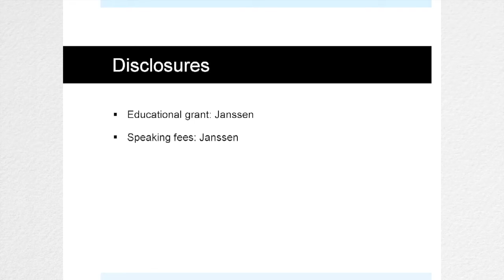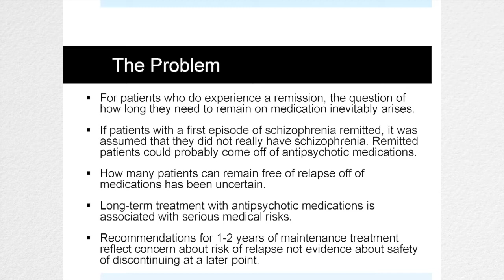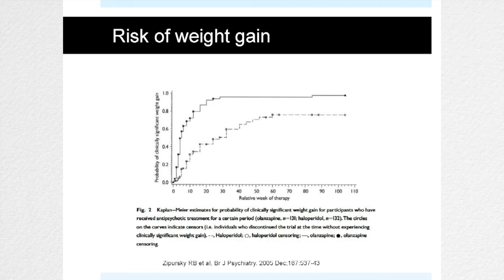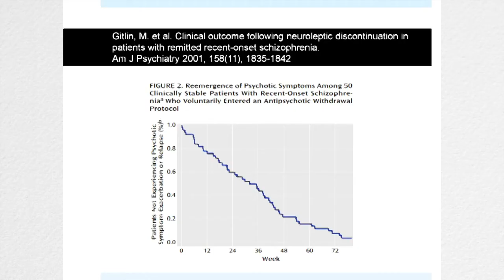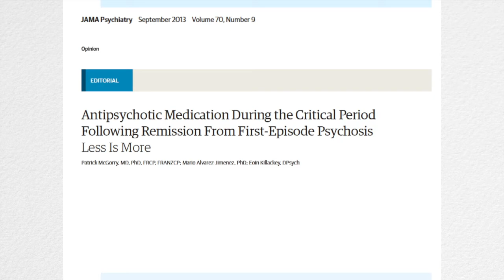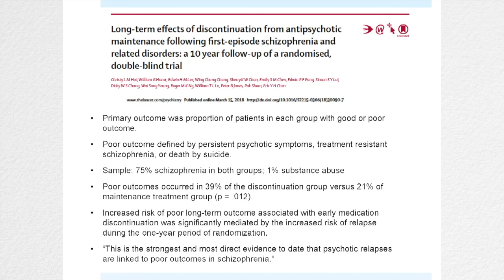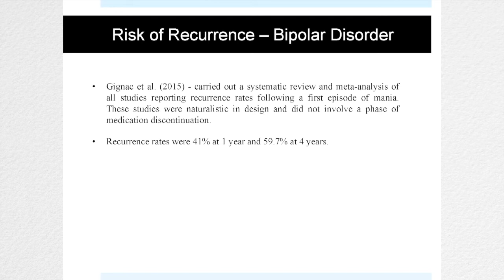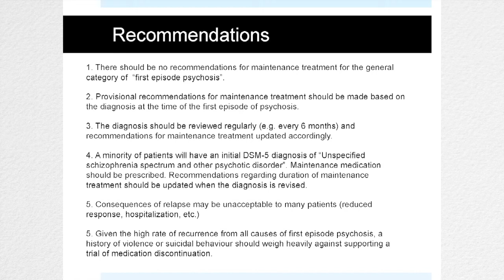Reconsidering Medication Discontinuation After a First Episode of Psychosis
Dr. Robert Zipursky presents Grand Rounds at CAMH in April 2018
Learning objectives: Outline the different study methodologies used to determine recurrence rates following a first episode of psychosis, as well as their limitations; Describe the risk of recurrence with and without maintenance medications for individuals who have remitted from a first episode of psychosis; Describe the risk of developing schizophrenia and bipolar disorder when a person has a first episode of cannabis-induced psychosis.

Dr. Zipursky joined the University of Toronto Department of Psychiatry in 1991 and established the First Episode Psychosis Program at the Clarke Institute of Psychiatry/CAMH, where he directed from 1992 to 2006. He served as the Director of the Schizophrenia Division from 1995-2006 and was the Tapscott Chair in Schizophrenia Studies at U of T. In 2007, Dr. Zipursky was appointed Chair of the department of Psychiatry and Behavioural Neurosciences at McMaster University. He returned to CAMH and the Department of Psychiatry at U of T in January 2018.
Dr. Zipursky's research has involved the study of structural brain abnormalities in schizophrenia and other psychiatric disorders using MRI, optimal dosing of antipsychotic medication using PET, and outcomes from first epdisode psychosis and their determinants.
More on Dr. Robert Zipursky